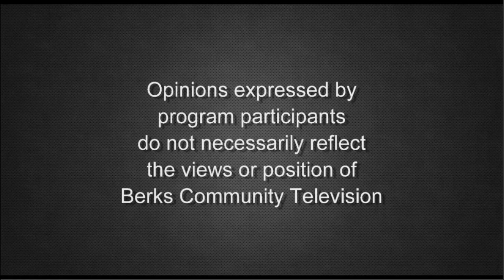Berks Perspectives 6-15-22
The panel comes together to discuss the current supply shortages and local government on Berks Perspectives.